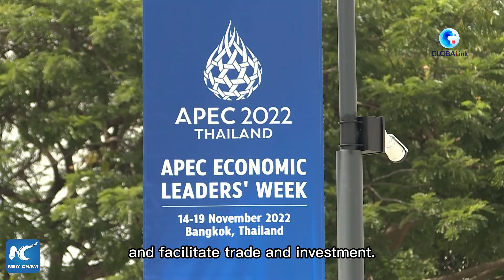GLOBALink | China adopts productive stance to promote integration in Asia-Pacific: Turkish scholar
"China is adopting a very productive stance to promote further integration in the Asia-Pacific," said a Turkish scholar as the APEC Economic Leaders' Meeting was held in Bangkok, Thailand.